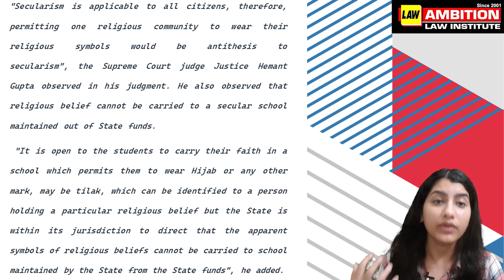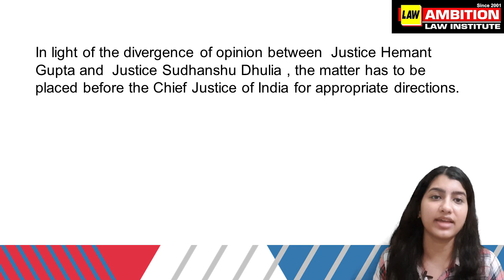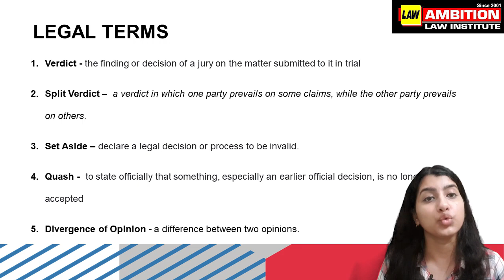HIJAB CASE + LEGAL WORDS |CLAT/LL.B. Entrance 2023